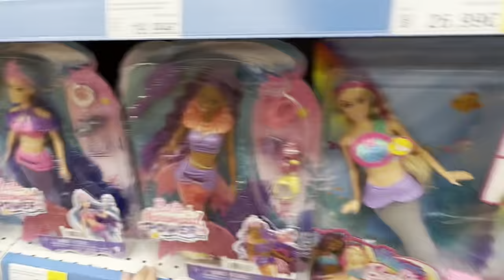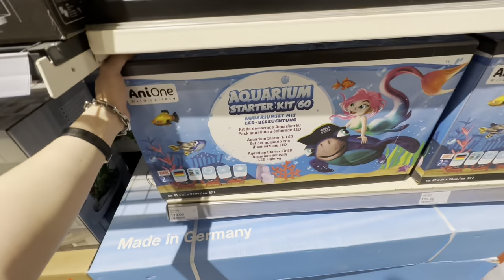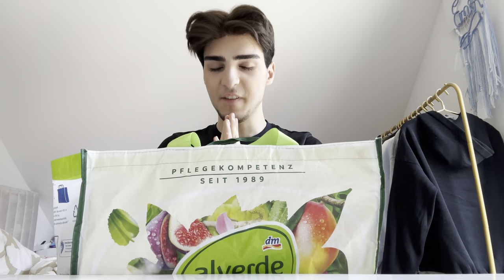NEUES HAUSTIER FÜR MEINE FAMILIE PRANK😂 *fail*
hey,

was gehhhttt?